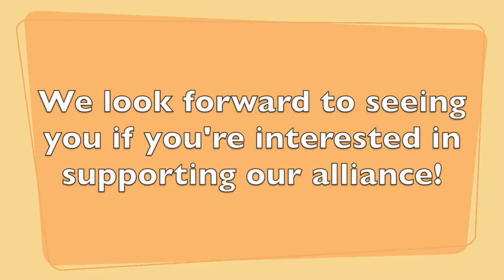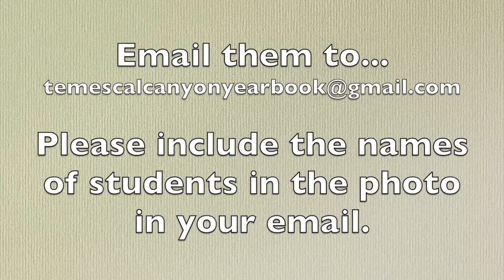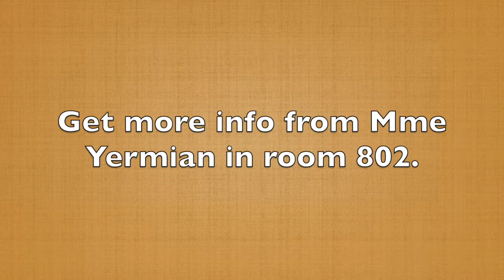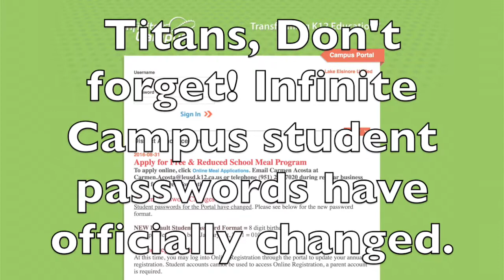9.06.16 - TC Daily Announcements